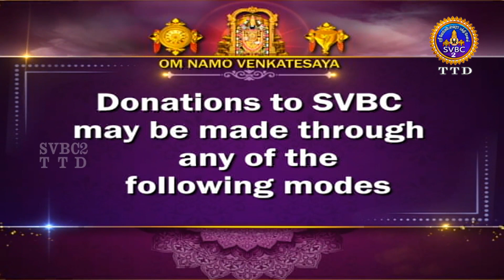Sri Padmavathi Ammavari || Kalyanotsavam || Tiruchanoor || SVBC2 Tamil || 19-04-2023 || SVBC TTD